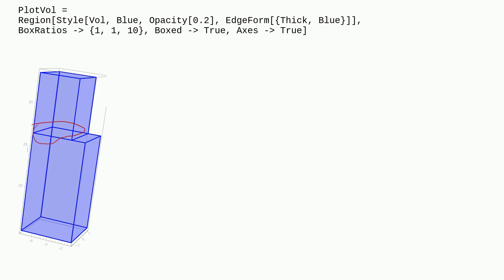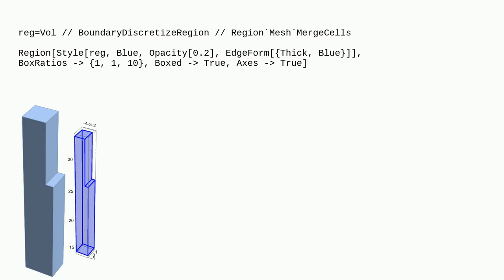Mathematica: How to get rid off the boundary at the regions merging in the plot?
How to get rid off the boundary at the regions merging in the plot?

A special thanks goes out to the community

  syntax regions plotting